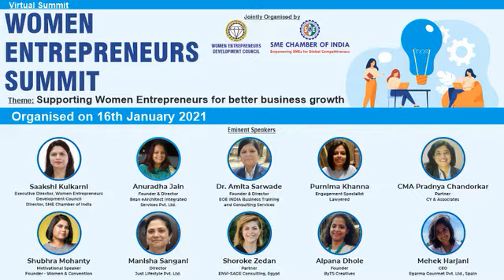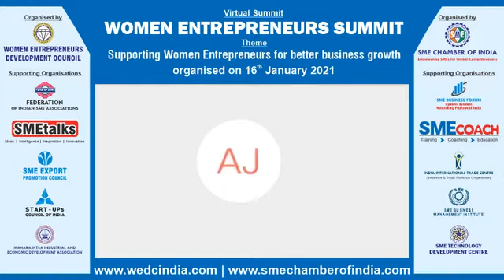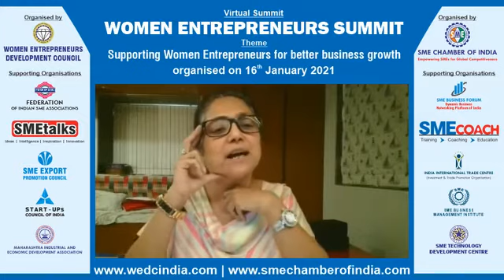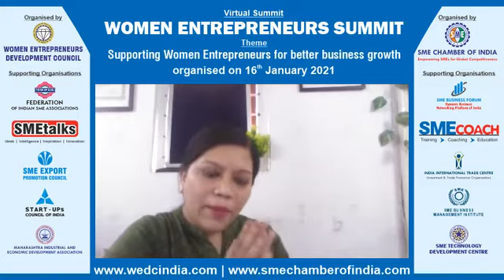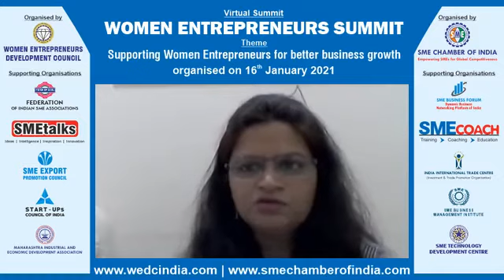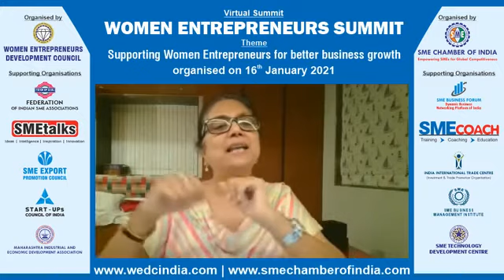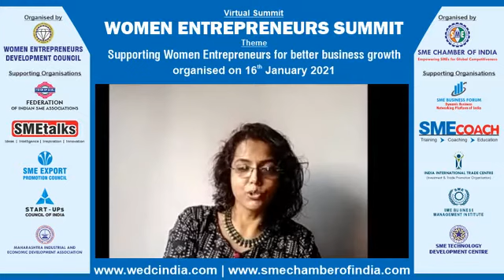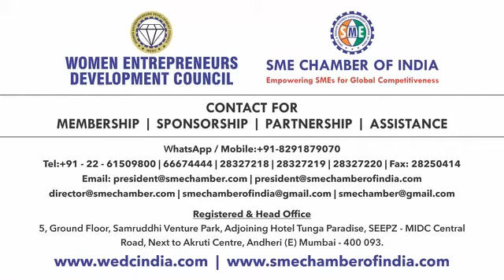WOMEN ENTREPRENEURS SUMMIT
Virtual Summit
Theme: Supporting Women Entrepreneurs for better business growth
Organised on 16 January 2021

Theme Presentation by
Mr. Chandrakant Salunkhe - Founder & President, SME Chamber of India and Founder - Women Entrepreneurs Development Council

Panel Discussion – I
Women Entrepreneurs: Challenges and Opportunities
Speakers:
Ms. Anuradha Jain - Founder & Director, Bean eArchitect Integrated Services Pvt. Ltd.
Dr. Amita Sarwade - Founder & Director, EOE INDIA Business Training and Consulting Services
Ms. Purnima Khanna – Engagement Specialist, Lawyered
CMA Pradnya Chandorkar - Partner, CY & Associates

Panel Discussion – II
Empowering Women Entrepreneurs: New Horizons in 2021
Speakers:
Ms. Shubhra Mohanty - Motivational Speaker & Founder - Women & Convention
Ms. Manisha Sangani - Director, Just Lifestyle Pvt. Ltd.
Ms. Shoroke Zedan – Partner, ENVI-SAGE Consulting, Egypt
Ms. Alpana Dhole - Founder, ByTS Creatives
Ms. Mehek Harjani - CEO, Egarma Gourmet Pvt. Ltd., Spain

Vote of Thanks by
Ms. Saakshi Kulkarni – Executive Director, Women Entrepreneurs Development Council and Director, SME Chamber of India